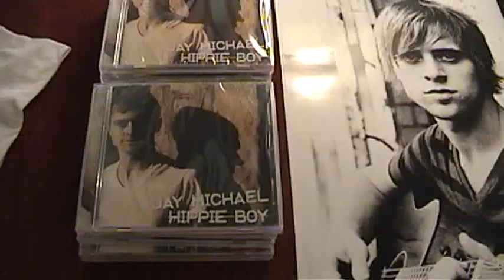Behind the Scenes of Idol Night Wk7 PART ONE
This behind the scenes footage was taken along side my film crew.  Filmed by Kevin Robinson and Jesse Baden, this spectators view depicts a 3rd party point of view.